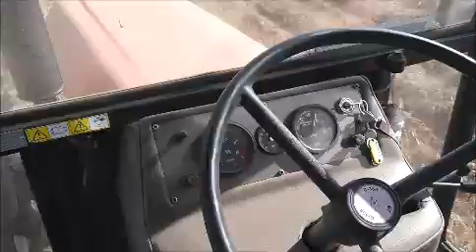PRACE POŻNIWNE THE BARTEK 360 !!